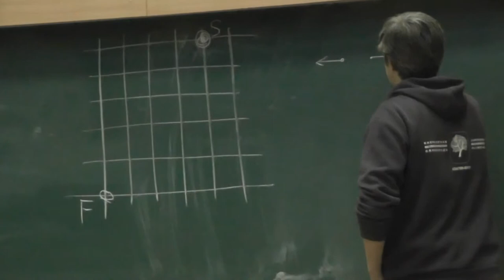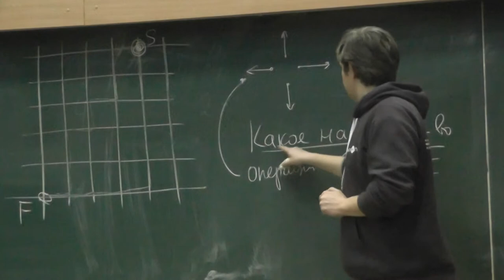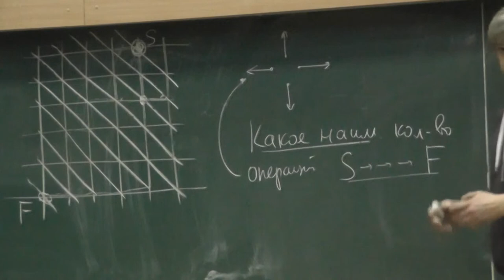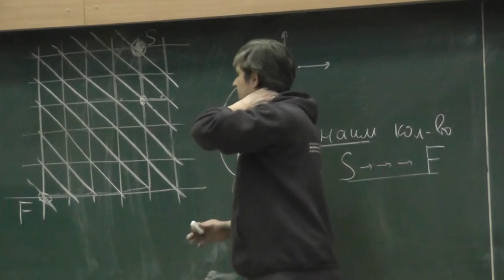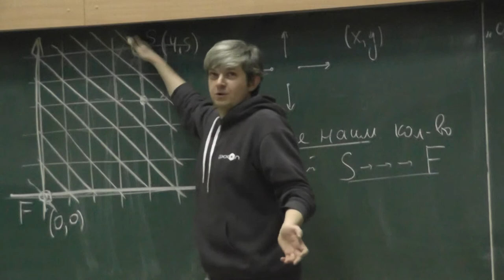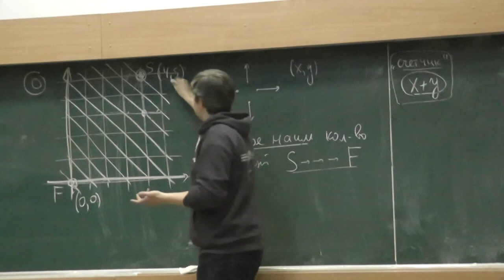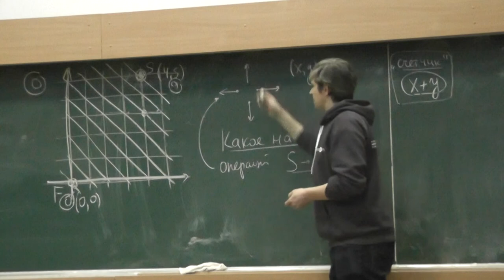1 Сумма координат меняется на 1 при изменении одной из них на 1